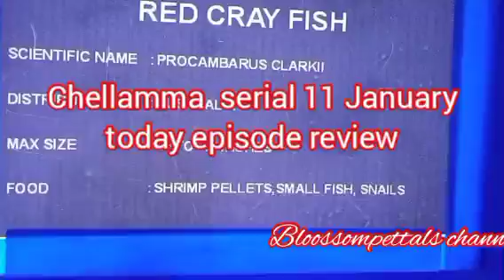ஜானகியை சமாதானப்படுத்தும் செல்லம்மா||CH Review||11 January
ஜானகியை சமாதானப்படுத்தும் செல்லம்மா.